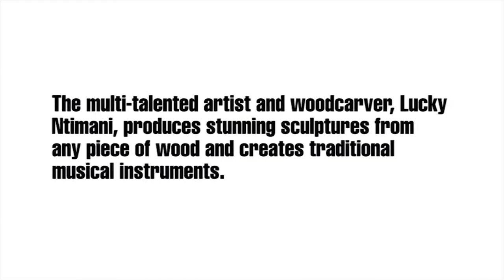Lucky Ntimani creates art from pieces of wood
The multi-talented artist and woodcarver, Lucky Ntimani, produces stunning sculptures from any piece of wood and creates traditional musical instruments.